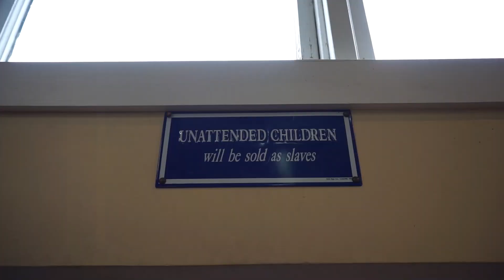Vlog #26 - Arrowtown & Wanaka [Queenstown Ep.6 (FINAL)]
It was my final day of the trip, so me and my hostel mates rented a car and headed to Arrowtown and Wanaka to have a look around the beautiful nature. All the shaking makes it pretty hard with no image stabilization... I'll get a new vlogging cam sooner or later hehe

P.S. Thanks to my hostel mates: Ri (I think that's how you spell it... LOL soz) and Mary!

Final trip of the Queenstown trip! If you missed them, the playlist is below for you to catch up!

I WILL COME BACK WITH MORE TOPIC TALKS AND CONTENT SOON! STAY WITH MEEEEEE